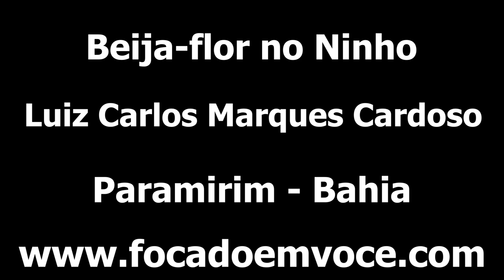Beija-flor No Ninho Com O Filhinho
Uma linda cena da natureza. Um Beija-flor alimentando o filhinho e voando a esbanjar alegria.